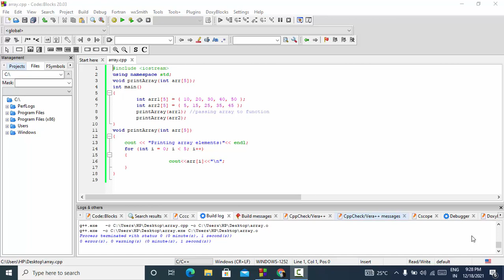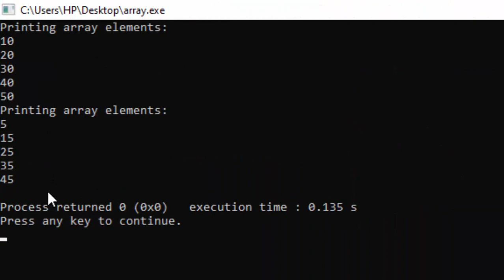Array Function in c plus plus@COMPUTEREXCELSOLUTION